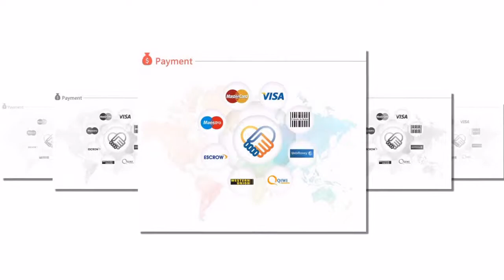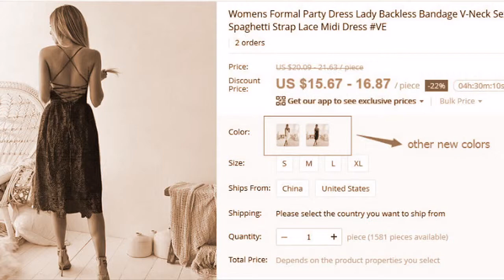Sexy Partie Robe Femmes D'été Profonde V Cou Dos Nu Dentelle Robes De Mode Sans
Acheter maintenant

Sexy Partie Robe Femmes D'été Profonde V Cou Dos Nu Dentelle Robes De Mode Sans Manches Halter Bandage Midi Robe # BF